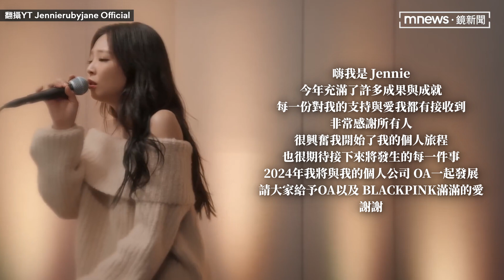Jennie離開YG成立個人廠牌「OA」 IG發聲「很興奮開始了個人旅程」｜鏡速報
南韓女團BLACKPINK先前宣布與YG娛樂確定簽訂團體合約，但個人經紀約卻遲遲沒有下文，而Jennie其實在11月時，就草創個人廠牌ODD ATELIER，簡稱「OA」，終於在23日公開新形象照與公司LOGO，正式宣布離開YG娛樂當老闆，消息一出OA官網火速湧入大批粉絲，導致官網當機，同天Jennie也發布耶誕Cover歌曲，祝粉絲們有個溫馨美好的耶誕節。